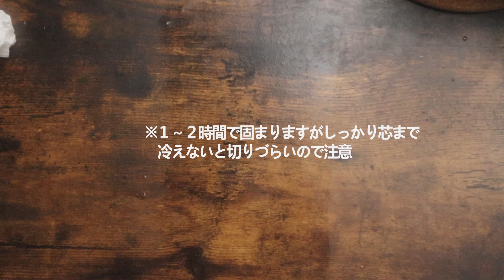うまいテリーヌの作り方 spring vegetable terrine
このチャンネルは自炊や料理に役立つちょっとした知識やレシピを紹介。
ジャンル問わず発信していくので是非よかったら試してみてください！

今回は美味しいテリーヌの作り方

SNS映え用に作ったけど味が・・なんてことないですか？

しっかり作ればちゃんと美味しく仕上がるコツを紹介しているので是非。

案件・レシピ依頼等の依頼はこちらのメールアドレスで受け付けております。